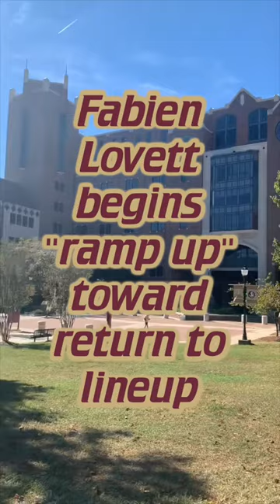FSU Football 2022 | Notes from FSU Tuesday Practice | Tuesday Tour with Tom | Warchant TV